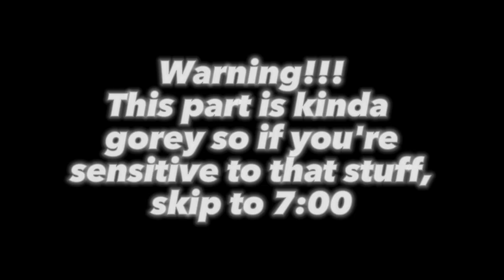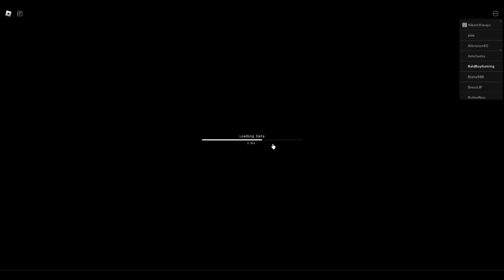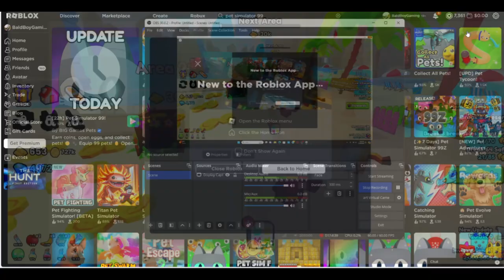The Hunt (but very late)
im a very lazy editor